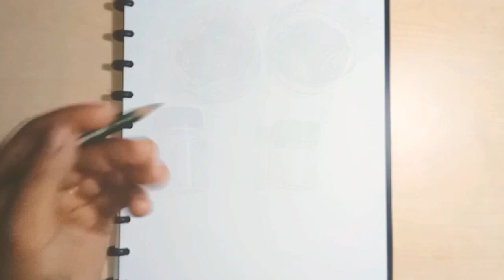Tinker Bell by natural colour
tinkerbell,howtodrawtinkerbell,drawing,naturalcolouring,tinkerbellbynaturalcolour,tinkerbell by leaf,tinker bell by flower,tinkerbell by turmeric,drawing by natural colour,drawing by charcoal,charcoal,turmeric,leaf,flower,diy home colour,how to drawing by natural colour